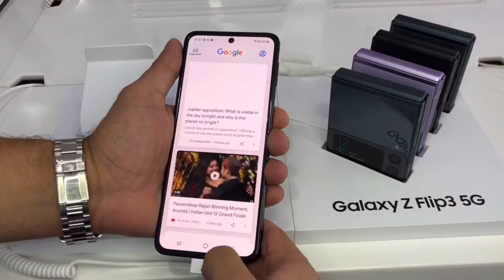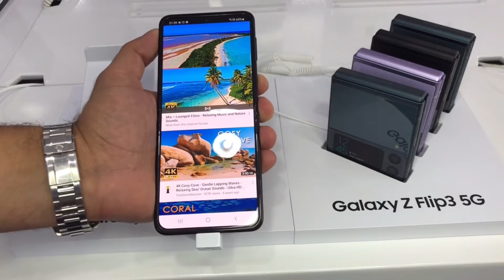Samsung Galaxy Z Flip3 5G 2021 استعرض لتصميم واداء سامسونج فلب ٣ 🤩